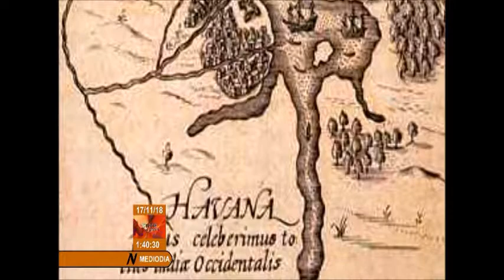Fundación de San Cristóbal de La Habana: ¿1519 ó 1514?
El 16 de noviembre de 1519 es la fecha escogida para celebrar la fundación de San Cristóbal de La Habana. Sin embargo, la historia maneja también el año 1514 como su fundación. ¿Por qué se decidió uno y no otro?. ¿Qué pruebas hay de ello?. ¿Cuál fue el punto exacto dónde se fundó la capital de Cuba?. Una jornada después de celebrarse el cumpleaños 499 de la ciudad.